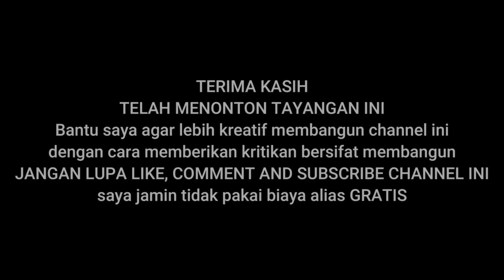10 Menit Ngobrol Bareng Bang Rizki ALS 045 || Tetap Tebal & Tersenyum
10 Menit Ngobrol Bareng Bang Rizki ALS 045 || Tetap Tebal & Tersenyum